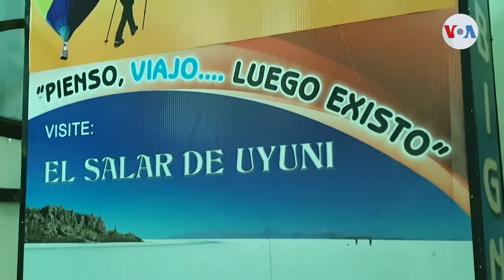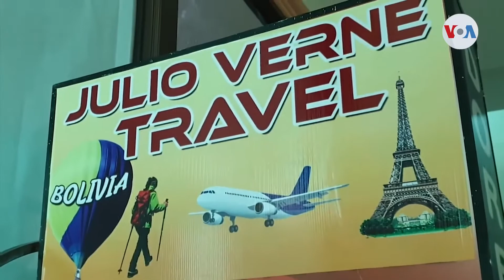El turismo de Bolivia busca reactivarse en la pandemia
Desde el cierre de fronteras por la llegada del COVID-19 a Bolivia, los atractivos turísticos se quedaron sin visitantes, durante casi tres meses. Ahora, este sector busca reanudar sus actividades, pero aún en un momento crítico de la pandemia. Desde Bolivia, Fabiola Chambi de La Voz de America tiene el informe.